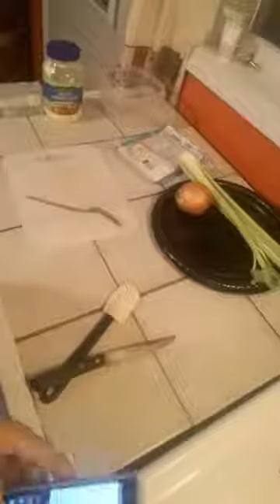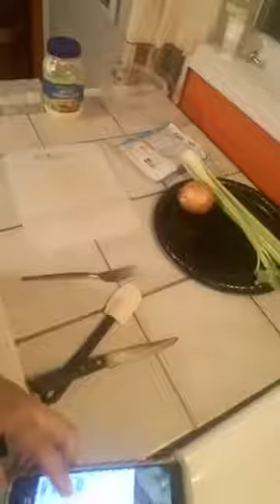Ensalada de jaiva ami estilo